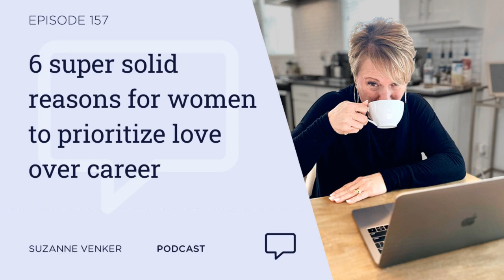#157: 6 super solid reasons for women to prioritize love over career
Suzanne implodes the idea that women should focus exclusively on career and "worry about marriage later."

BUY How to Be a Wife: 7 Secret Steps to a Peaceful & Passionate Relationship with Your Man:

RJHYXQHB9UJRF8SI